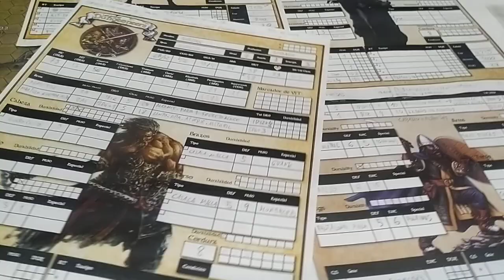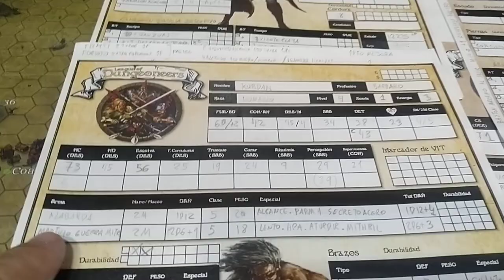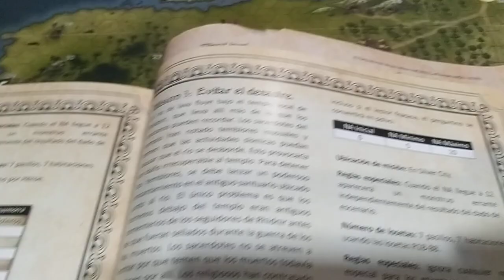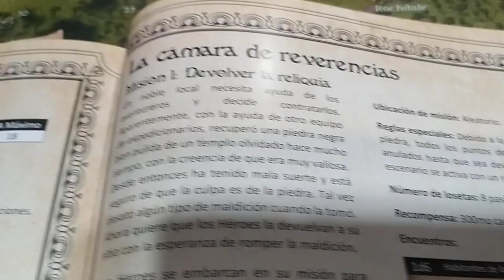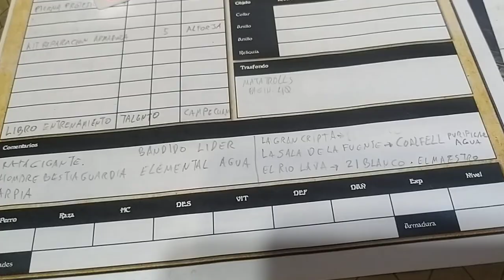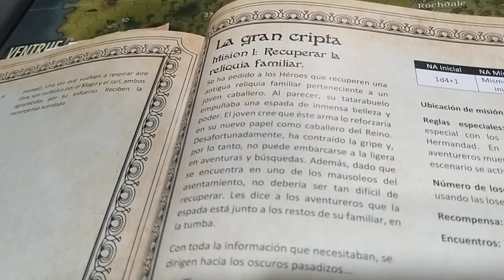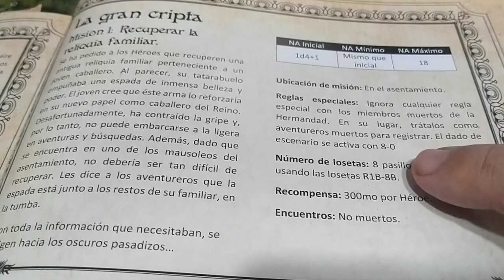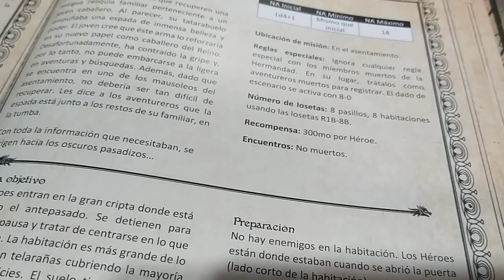League of Dungeoneers. Eligiendo mision en Silver City.